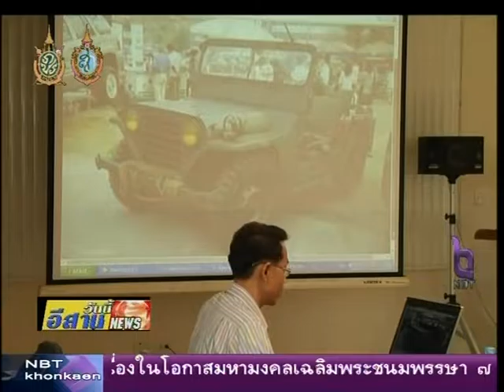ขอนแก่นเตรียมต้อนรับน้องแต้ว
จังหวัดขอนแก่นเตรียมต้อนรับ พิมสิริ ศิริแก้ว ที่คว้าเหรียญเงินจากการแข่งขันโอลิมปิกฤดูร้อน ครั้งที่ 31 ริโอเกมส์ 2016 ที่ประเทศบราซิล ในวันเสาร์นี้